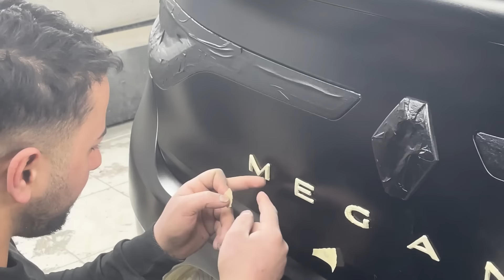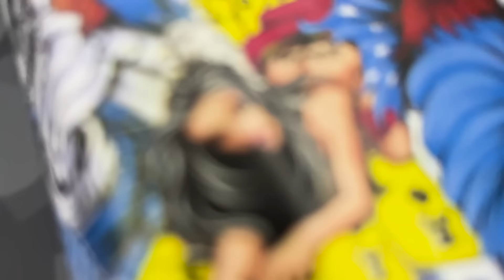MEGGY COSMO BUKALEMUN KAPLAMA | POLITECH GARAGE !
POLITECH GARAGE Kanalına Hoşgeldiniz ...

Her hafta birbirinden güzel araçlar yapıyoruz. Bu haftaki konuğumuz MEGANE 4 (Meggy Cosmo) Sizlerin ekran başında eğlenerek  işin mutfak kısmını da görmenizi istedik.

UYGULAMALAR: Araç kaplama ,Kaput koruma , Cam film ,Body Kit ,Boya koruma ,Chrome Kaplama ,Kaporta ve Boya ,Jant boyama ve kumlama ,Trim boyama ,Vip dizayn ,Koltuk döşeme ,Müzik sistemi ,Pasta cila boya koruma ve Seramik kaplama ,Özel tasarım ,Air Brush ,Custom çalışma

Merkez Adres: İkitelli Organize Sanayi Bölgesi Atatürk Oto Sanayi Sitesi 19.Blok 20.Sokak No:588 Başakşehir İstanbul

Gaziantep Şube: Belkıs Mah. Araban Yolu Cad. No:52/B Şehitkamil/Gaziantep